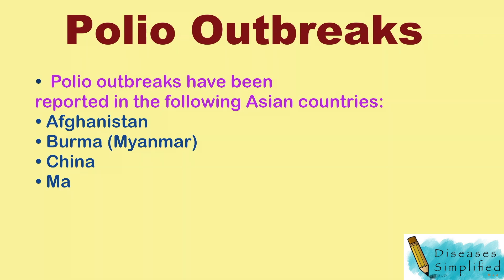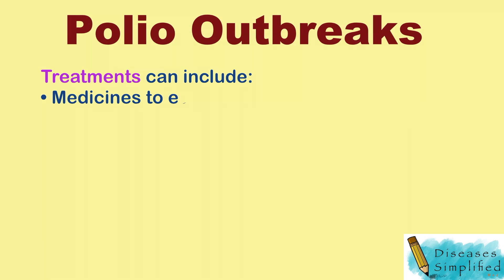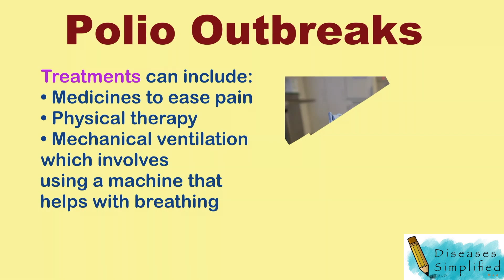Polio Outbreak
This is an educational video on Polio symptoms, cause, diagnosis, treatment and the asian countries with polio outbreaks.

UpToDate 2020.

The information on this site is not intended or implied to be a substitute for professional medical advice, diagnosis, or treatment. All content, including text, graphics, images and information, contained on or available through this video is for general information purposes only. The content is not intended to be a substitute for professional medical advice, diagnosis, or treatment. Always seek the advice of your physician or other qualified health provider with any questions you may have regarding a medical condition.